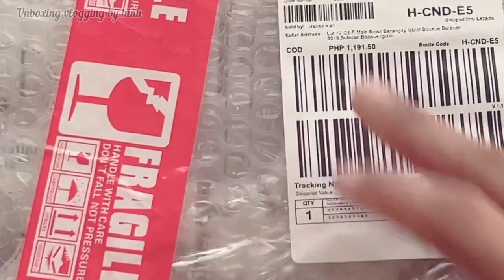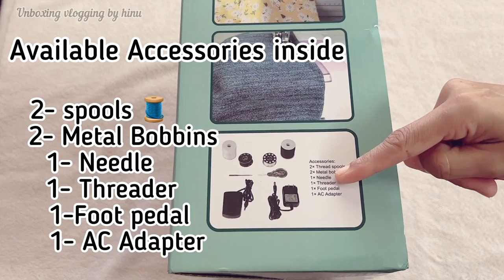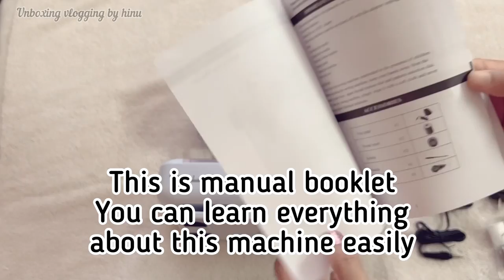Mini Sewing Machine Unboxing 2023/Mini multifunctional Sewing Machine Review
Mini Sewing Machine Unboxing 2022/Mini multifunctional Sewing Machine Review

Sewing Machine amazon { affilate LINK }

In this tutorial, I'll show you how to operate this portable mini sewing machine SM 505L. These also sell as the NEX sewing machine, Sew and Make mini sewing machine from Spotlight in Philippines , as well as a few other brands like Sew Simple Sewing Machine, too. This is a great portable sewing machine for beginners for the price and size! This machine is also known as a Mini Multifunctional Household Sewing Machine.

where to buy sewing machines near me
sew machine
stitching machines
who sells sewing machines
sewing machines near me
machine sewing machine
a sewing machine
machine sewing
sewing machine supplier
sewing machine silai machine
sew easy sewing machine
sew sew machine
sewing machine
singer machine
sewing machine instructions
brother machine
silai machine
industrial sewing
embroidery sewing
janome
juki machine
basic quilting sewing machine
machine embroidery machine
how to sew with sewing machine
embroidery machine

My Electric Mini sewing machine Revie...
IBS Portable mini household sewing m...

BMS Lifestyle 10 in multifunction sewi...
Mini Multi Functional Sewing Machine |...

12 Stitches Mini Household Sewing Ma...
How to Use Advanced Sewing Machine...
Mini Sewing Machine Unboxing and Re...
Top 4 Best Mini Sewing Machine Revie...
Multi Stitch Sewing Machine with 12 Sti...
How to Operate a Portable Mini Sewing...
Adonai Sewing machine FHSM-505 |

mini sewing machine unboxing 2022
mini sewing machine
mini sewing machine unboxing 2023
ibs sewing machine reviews

mini silai machine
mini multifunctional household sewing...

DISCLAMER - The information provided in this channel is only for genral purposes & should not
be consider as professional. my thoughts & recommendations based on my personal experiences.
All the content in this channel is my own creative work.

MY VIDEOS ARE BASED ON MY PERSONAL EXPIERENCES.